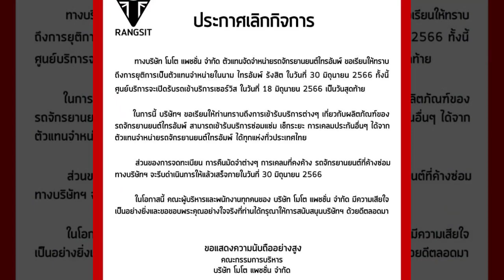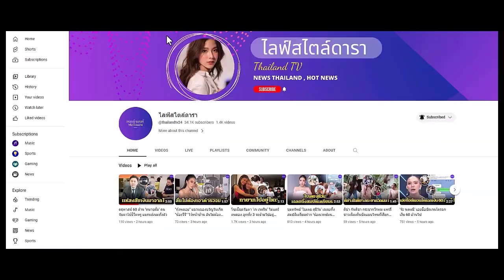โชว์รูมไทรอัมพ์ รังสิต ของเวียร์ ศุกลวัฒน์ ประกาศปิดกิจการ ขาดทุนกว่า 4 ล้าน !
ยุติการเป็นตัวแทนจำหน่าย ให้บริการถึง 18 มิ.ย. นี้